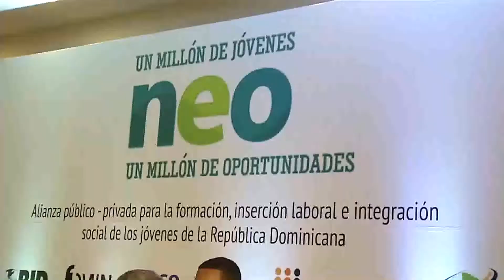Lanzan proyecto "Quisqueya Cree en Ti" a favor de miles de jóvenes dominicanos